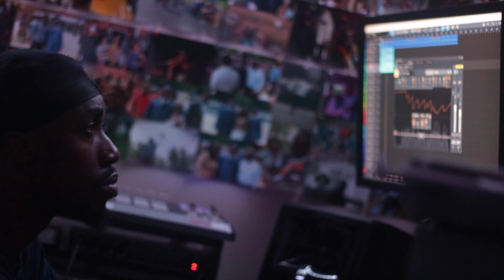LOST FILES: STEVE-O DA SPITTA | HOMECOMING 2019: THE PEP RALLY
Our Society.. Our Way

October 11th
Homecoming(The Pep Rally)
Steve-O Da Spitta’s round for Aye Black